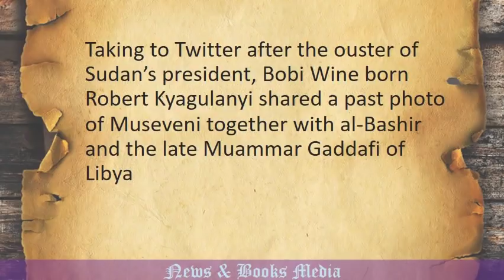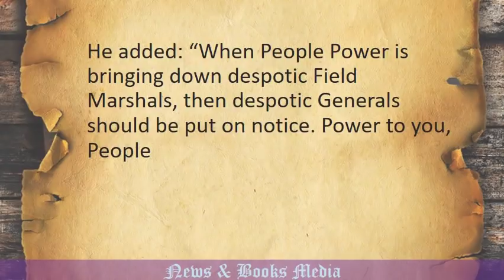Bobi Wine puts Museveni on notice after President Bashir’s ouster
Taking to Twitter after the ouster of Sudan’s president, Bobi Wine born Robert Kyagulanyi shared a past photo of Museveni together with al-Bashir and the late Muammar Gaddafi of Libya, who was also deposed by a military coup.